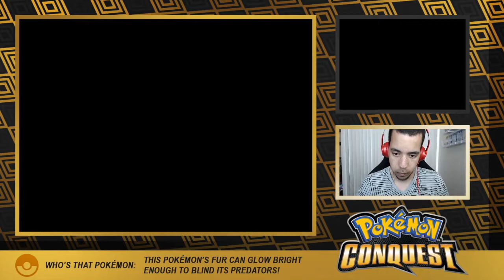THEY KEEP THROWING MORE MECHANICS AT US! - Pokémon Conquest Ep 4 [Domin0]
I start to feel like I understand things... then they throw more stuff at me! I'll get this soon!

Come watch me stream on Twitch!